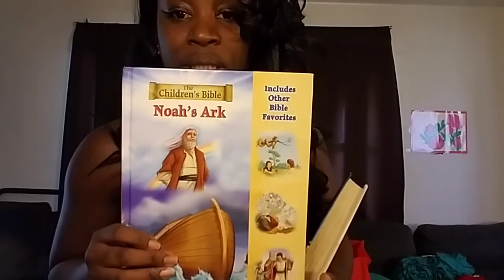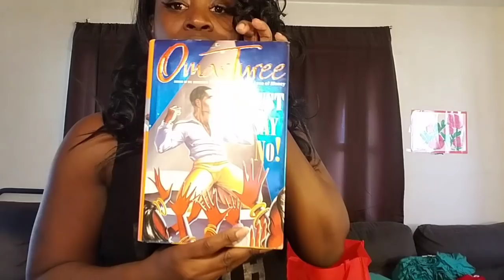Come thrift with me! $1 Thrift clothing haul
Guess whose back; hey Vintage Beauties. Thanks for joining me on another thrift video. Hope you enjoy